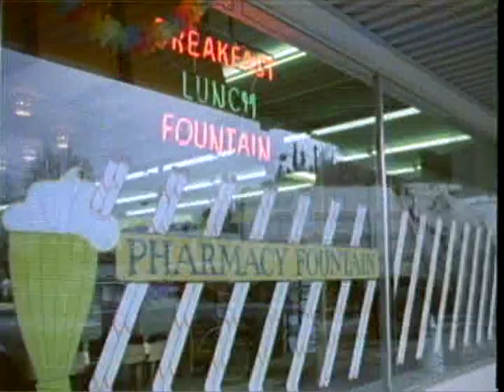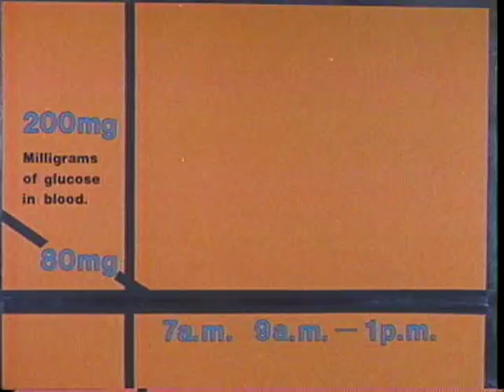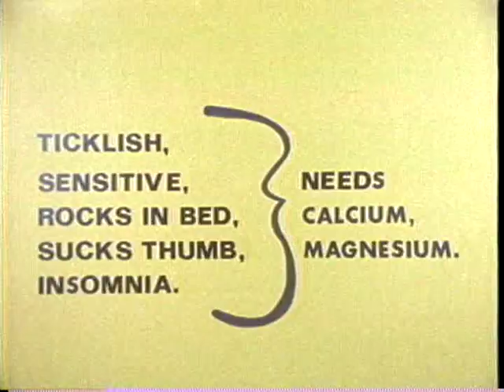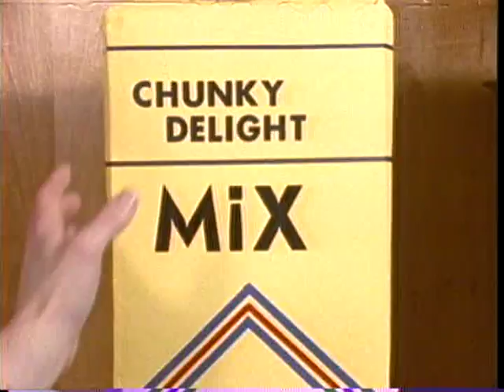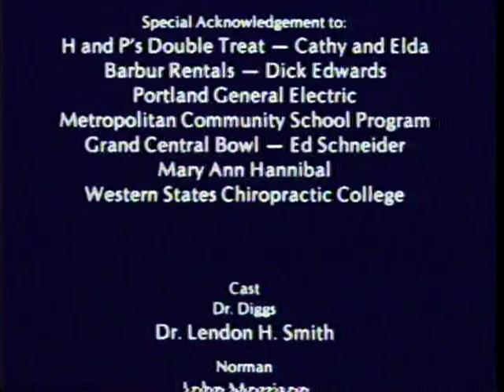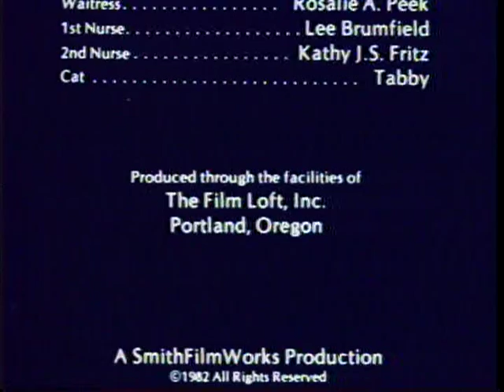Hyperactivity the Facts -- Rank Cintel to video version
I am leaving this film on my channel, since there are so many comments that are fun to read. But please watch the new digitized version at the link above. Also there is a digital version of this film in this playlist.

This copy was transferred via Rank Cintel to 3/4" Umatic video tape 1985?

This short film was produced in 1982. It stars Dr. Lendon H Smith, nationally known pediatrician and author who was also my father. My father had an amazing career over 20 published books on health and childcare. He, in fact, appeared on the Tonight Show over 65 times and appeared in a made for television half hour drama for children entitled: My Mom's Having a Baby. Of course, my father played the Doctor and received an Emmy for the television special.

Also producing this film was the worst experience with a production company that I contracted, the cameraman insisted on depth of field but his camera breaks the standard rule 'don't cross the line" which means the camera can only be on the left of one character and reversing to the right with the opposite character.  Numerous film people noted that months after the film was produced.  They couldn't believe why I left their company. The rule from this experience, work with people you like and can help you, especially if you have no real experience working with actors and complicated dialog.

This film deals with hyperactive children. Also the main concern was diet and how diet effects children's behavior and can cause an imbalance of noraepinephrine which may lead to Attention Deficit Disorder. This film explains that condition in a light hearted and funny manner. However, I feel the film could have been better and I will forever be reluctant to view this film with an audience. I basically don't like it, but have posted this film on you tube for the sake of the memory of my father, Lendon H. Smith (1921 to 2001)